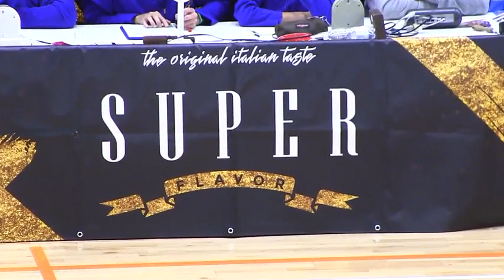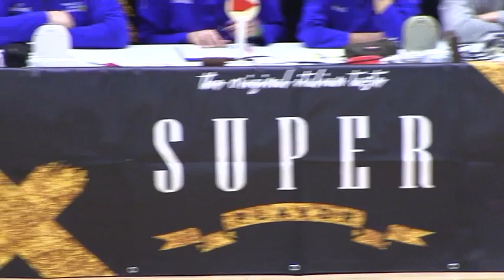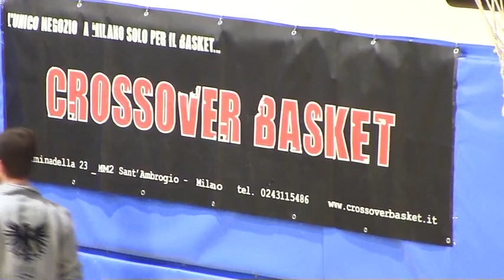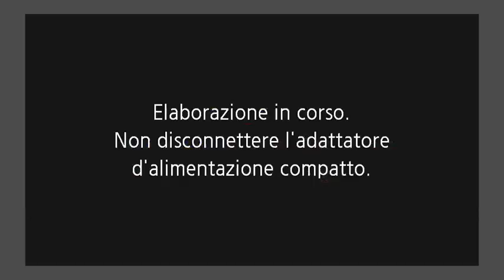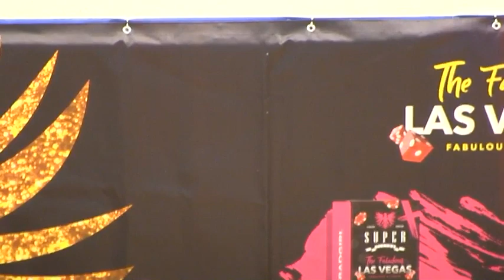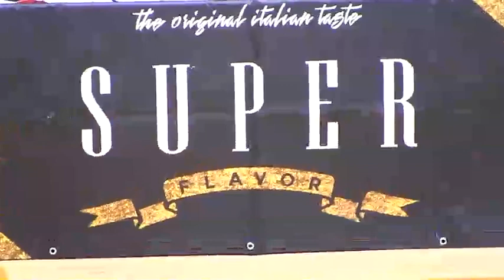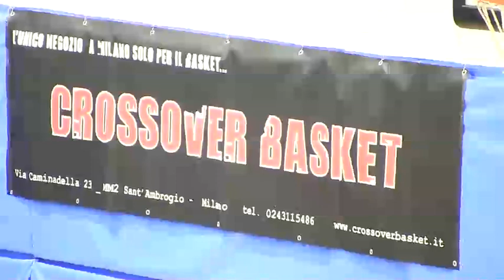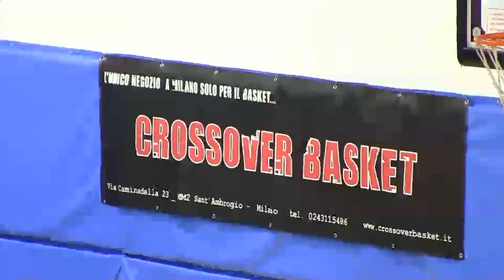LNP Serie B 17/18 Super Flavor Milano - Solbat Basket Golfo Piombino (girone A)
LNP Serie B 17/18 GIRONE A 14^ GIORNATA
Super Flavor Milano - Solbat Basket Golfo Piombino